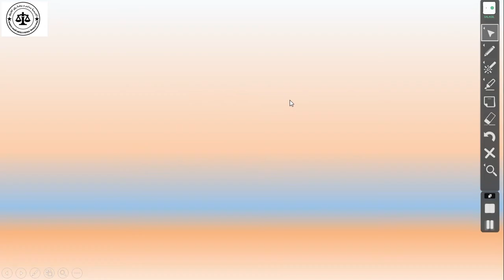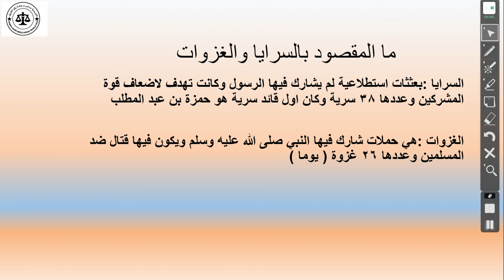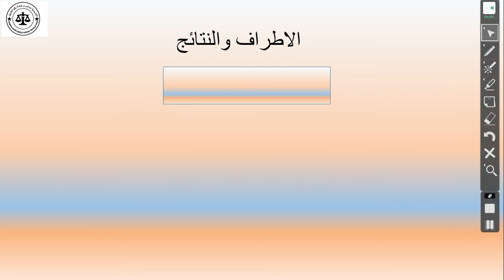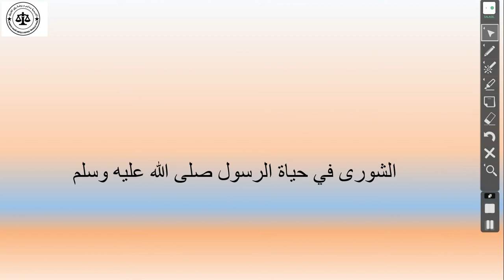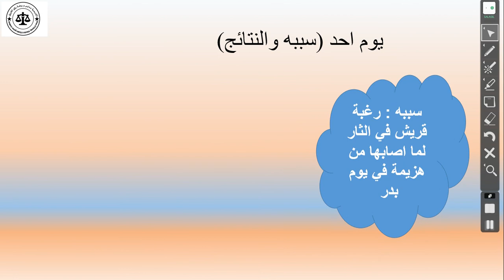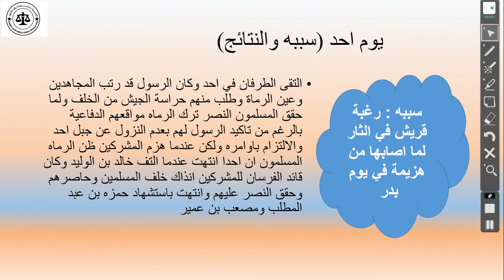حصة التاريخ للصف السادس 16-2